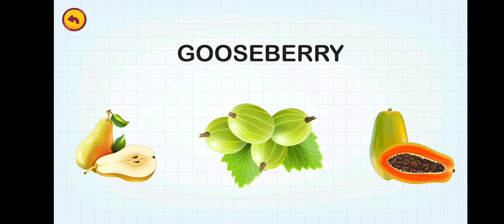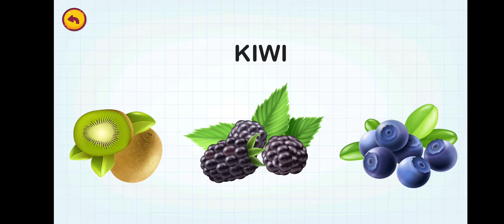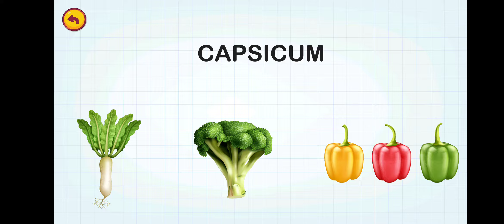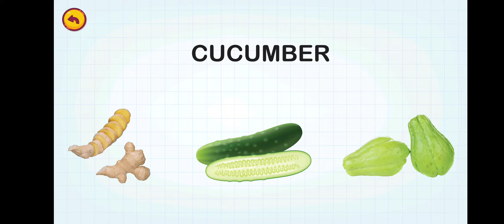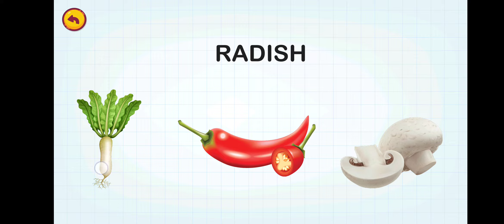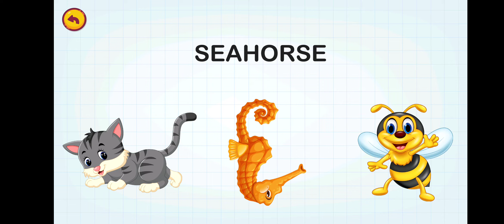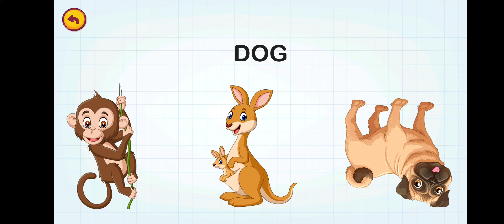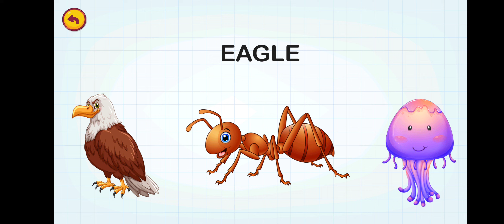KIDS IQ | General Knowledge Questions | IQ Quiz Kindergarten | Educational Video For Kids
kids iq test..
by choosing correct fruits, vegetables, animals, living things, non living thing...thats help your kids to boost their memory.
hope your kids enjoy our video
kids gk
kids quiz
kindergarten quiz